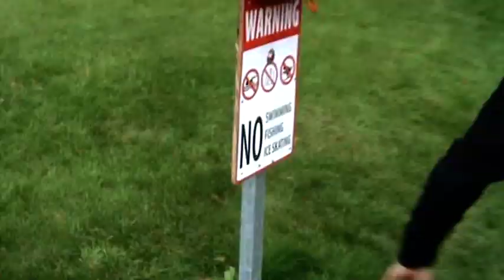CHUPA CABRA - VIOLENT URGES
New single!

Video by Reece Williams